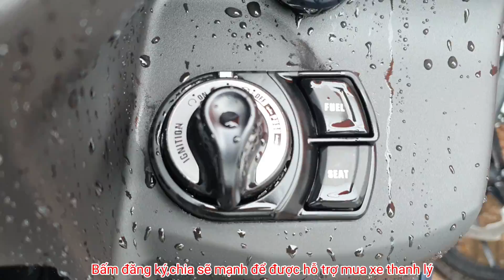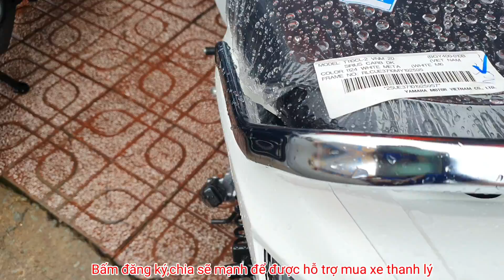Hàng loạt siurius wave anpha mới về cần thanh lý ship toàn quốc